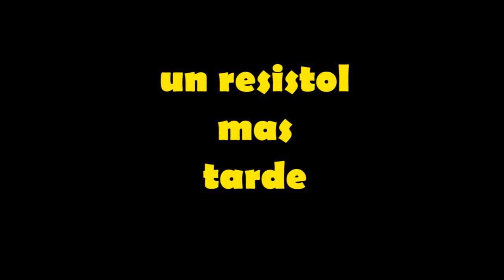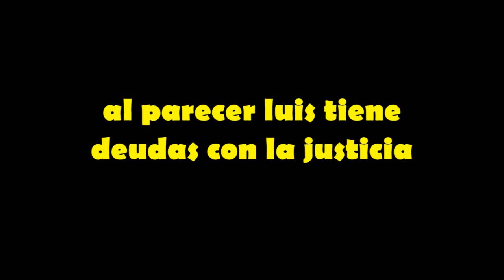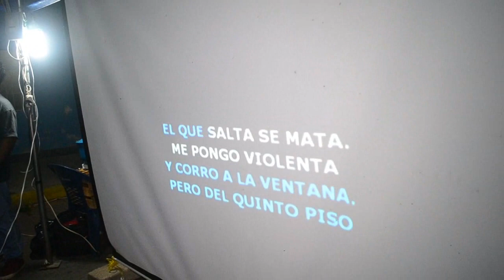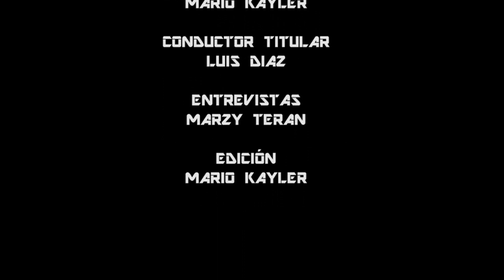Programa 13: Feria 2017 Matias Romero